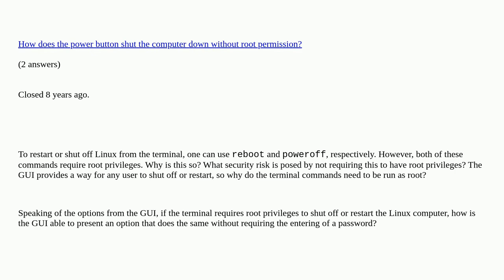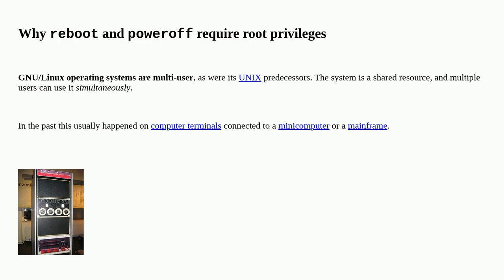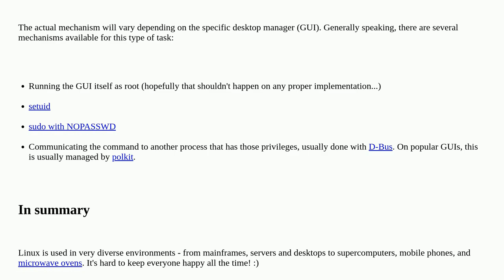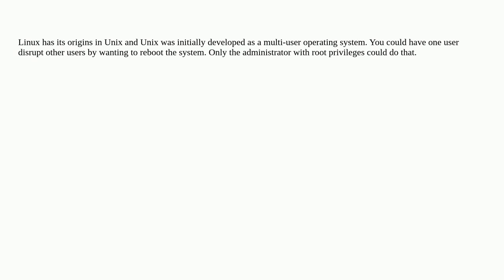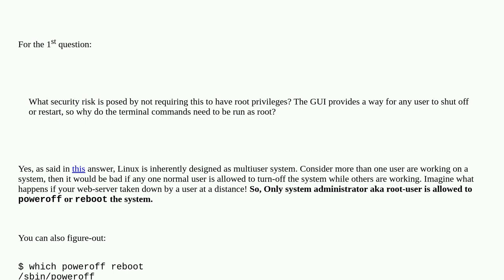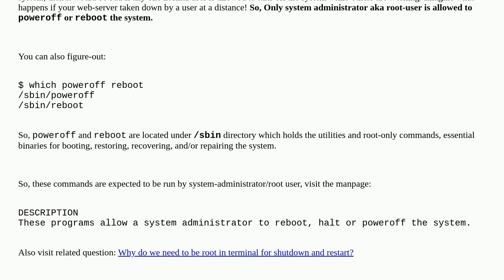Unix: Why does reboot and poweroff require root privileges?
Why does reboot and poweroff require root privileges? duplicate

A special thanks goes out to the awesome community

  reboot sudo security root shutdown